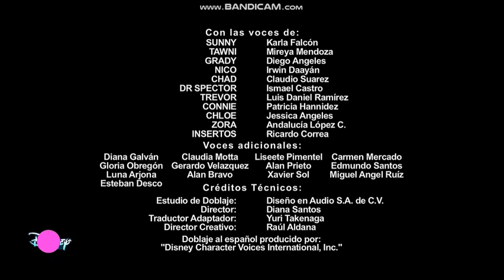Disney Channel Ident (2023) #3